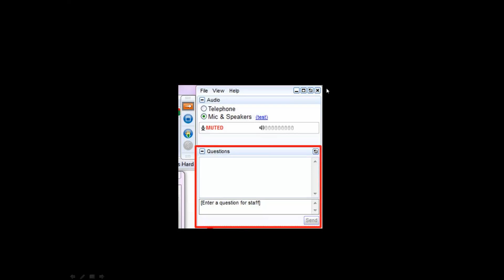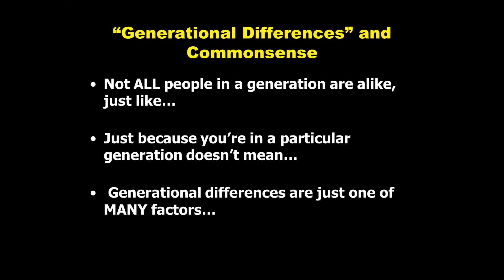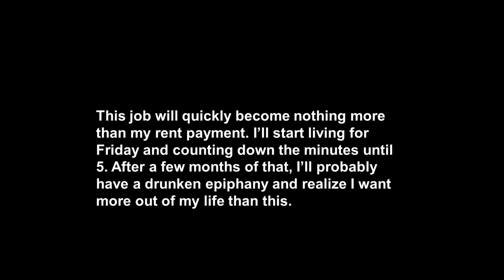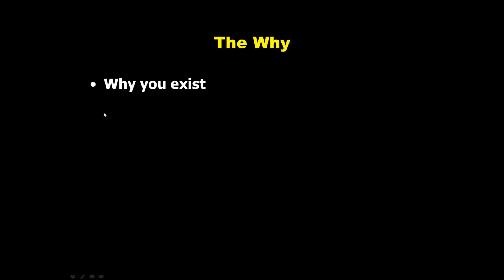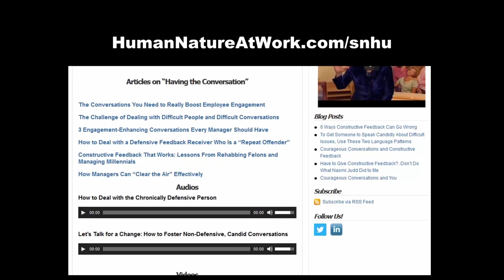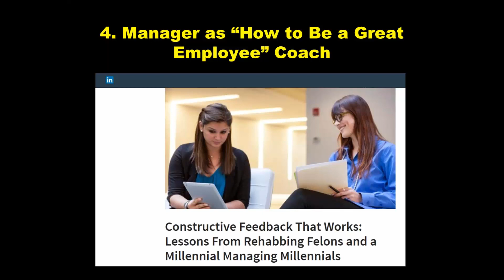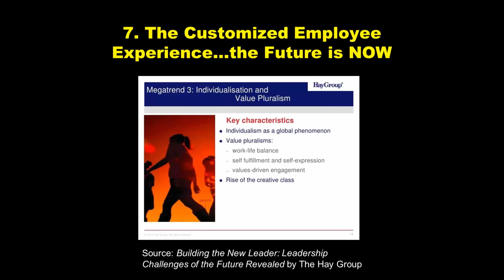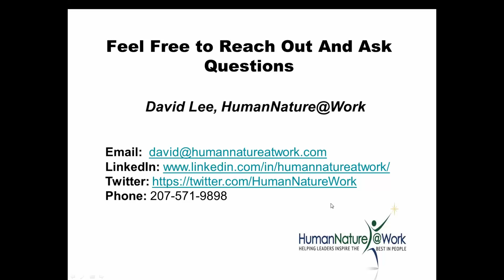Managing Millennials 7 Practices for Inreasing Engagement and Productivity